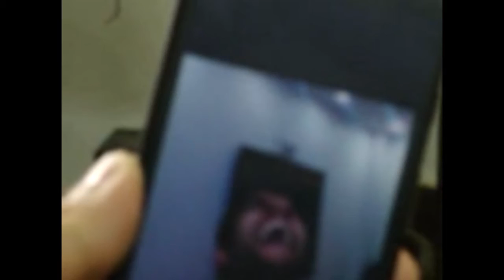MTV He Ticket | MTV Comedy Show India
I was auditioned for MTV He Ticket- Be interesting. MTV Comedy Show India selected me for audition after questionnaire round.